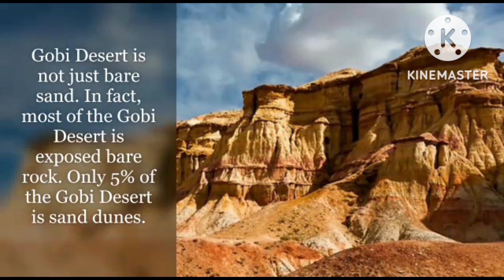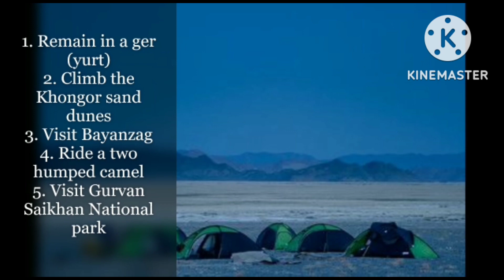Gobi Desert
The Gobi Desert is the source of many important fossils, including the first dinosaur eggs. Please view the video for more interesting information.